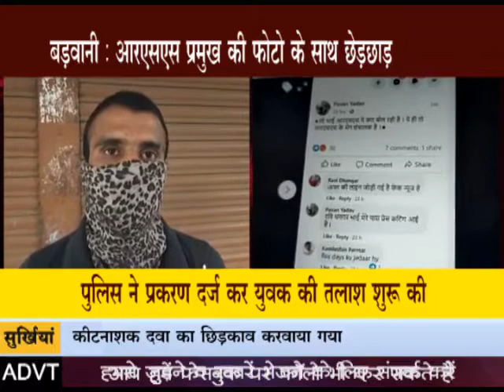बड़वानी: आरएसएस प्रमुख की फोटो के साथ छेड़छाड़ पुलिस ने प्रकरण दर्ज कर युवक की तलाश शुरू की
बड़वानी: आरएसएस प्रमुख की फोटो के साथ छेड़छाड़
पुलिस ने प्रकरण दर्ज कर युवक की तलाश शुरू की